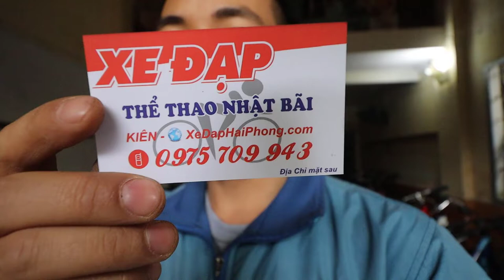GIANT ESCAPE SL2 ĐỎ CỰC ĐẸP 7TR KIÊN XE ĐẠP zalo 0975709943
VIDEO ĐÁNH GIÁ CHI TIẾT GIANT ESCAPE SL2 ĐỎ CỰC ĐẸP 7TR KIÊN XE ĐẠP zalo 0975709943